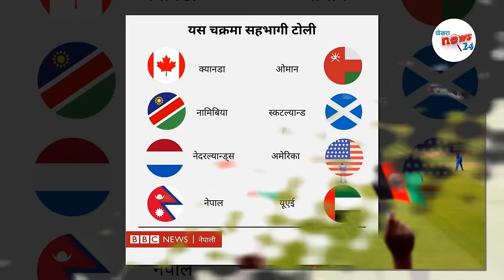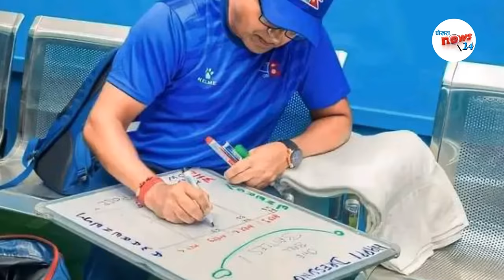नेपाल कुन टिम संग खेल्छ?नेपाली क्रिकेट टोलीले भारतमा प्रशिक्षण गर्ने, यस्तो छ तालिका